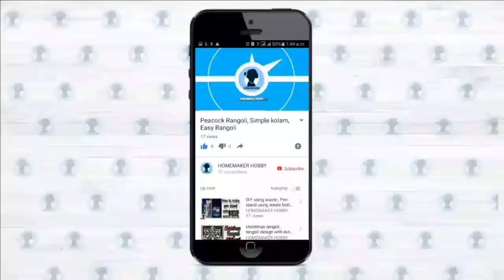DIY using waste cooker gasket | home decor | wall hanging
Materials required:
1. Waste cooker gasket
2. Satin ribbon
3. Fevibond
4. Glitter sheet or any cardboard
5. Ganesha idol or picture to fix in the centre